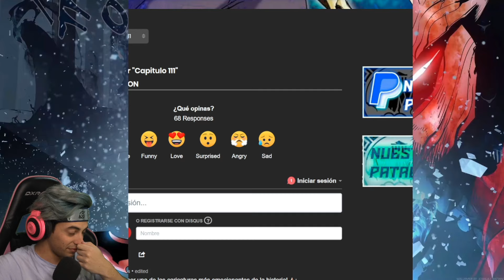HOBIN FINALMENTE CONOCE A SU MAESTRO EN PERSONA!!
Leyendo Peleador Viral Capítulos 108-114